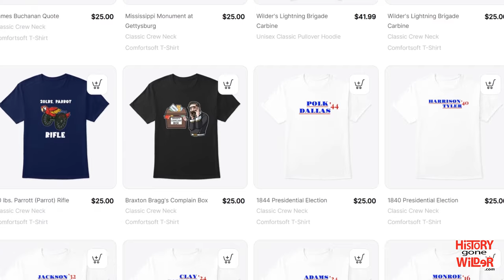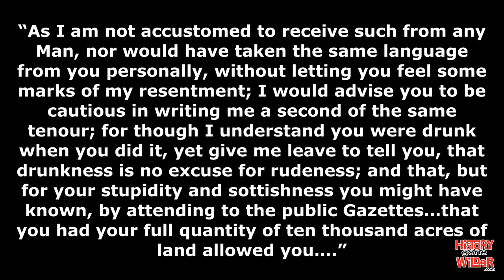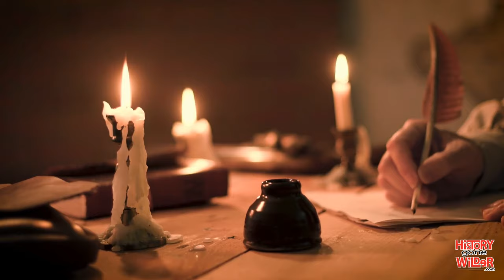George Washington, Part 7 | Virginia Aristocracy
George Washington helped lead the country through the Revolutionary War and then led the country as the first President of the United States. His life has been elevated through numerous biographies and documentaries, but this documentary takes a deep dive into George Washington, the man, going beyond the myth and unveiling the true man. In this episode, I discuss Washington's life as a Virginia aristocrat.